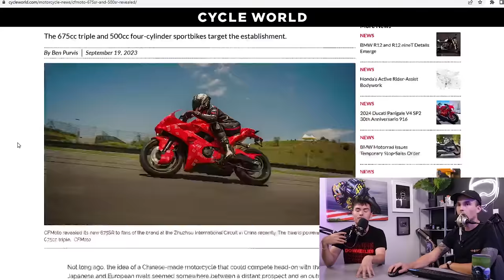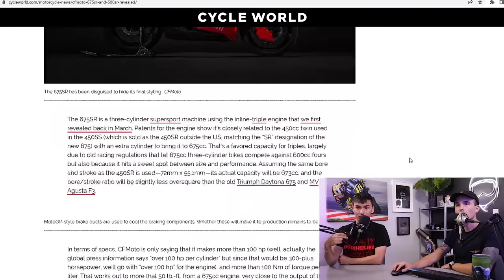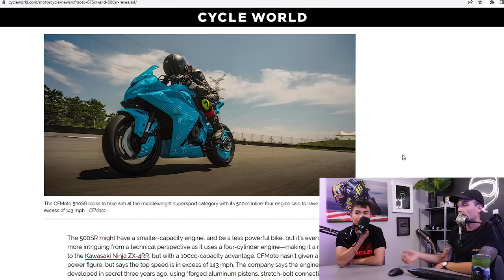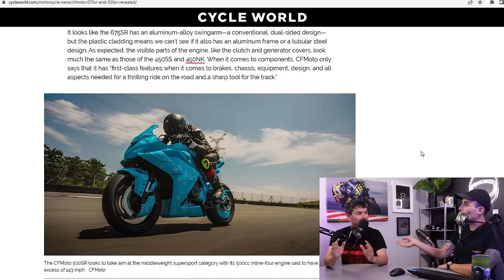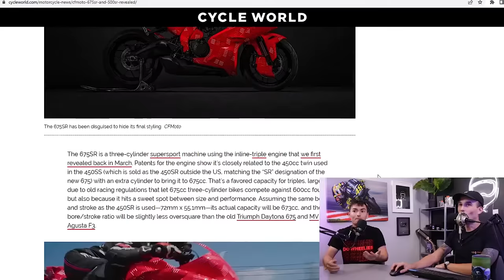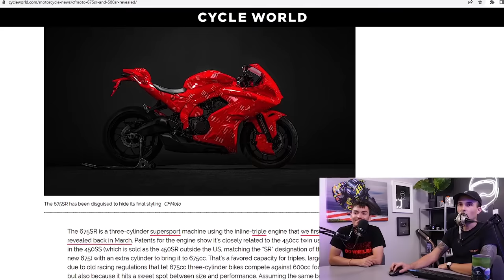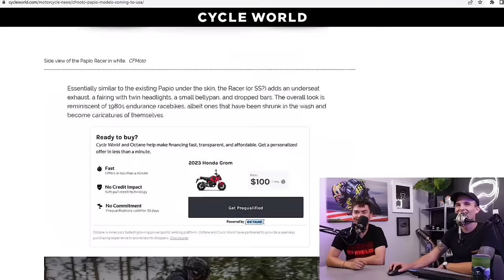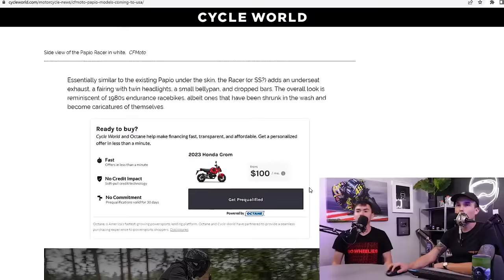NEW CFMoto 500cc INLINE FOUR Beginner Bike (Yamcast 100)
Want to win a full set of urban riding gear from REV'IT?? and get entered to win--ends 10/03 so don't delay!

CHAPTERS
0:00 Intro
10:03 New 500cc & 675cc Bikes From CF Moto
23:26 CF Moto Papio
27:18 Discussion: What Gear Should You Be Wearing?
51:05 Viewer Call-In Special